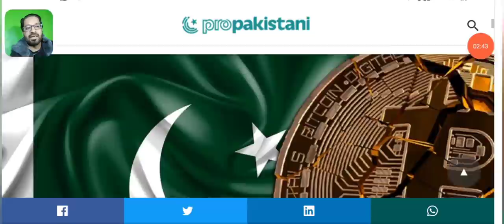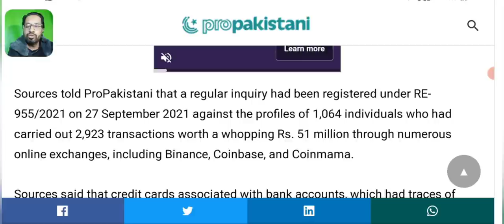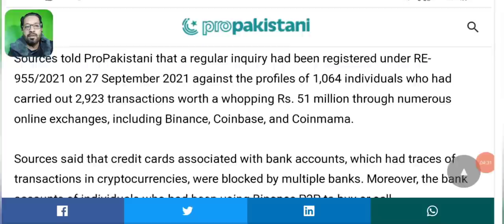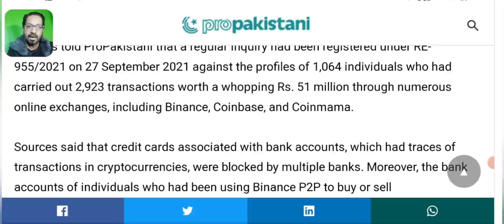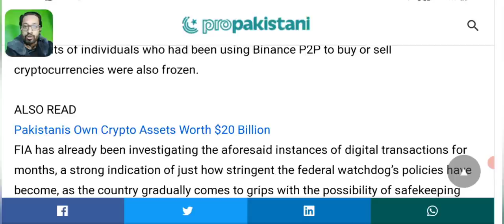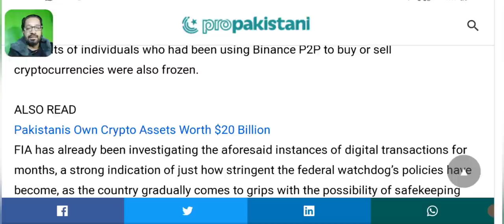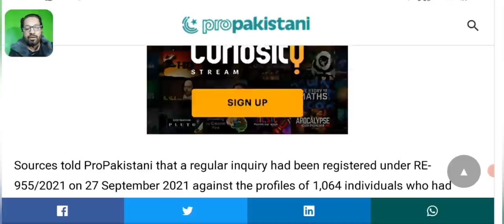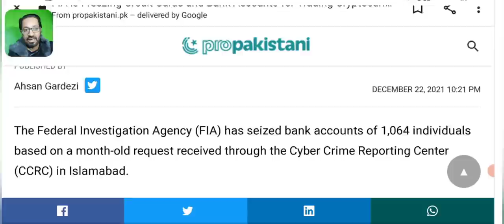GOV BAN BINANCE P2P AND ALL CRYPTO USERS BANK ACCOUNTS ?